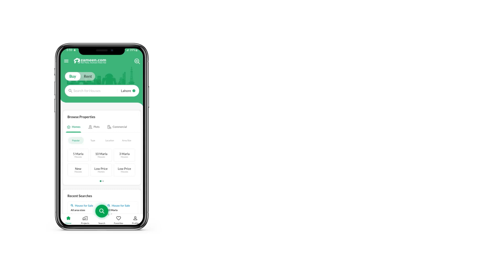2 MARLA COMMERCIAL PLOT FOR SALE IN BLOCK L KHAYABAN-E-AMIN LAHORE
2 marla commercial plot for sale at L block khayaban e amin
possession ready
90 feet parking space
The Commercial Plot is located at a close distance from all kinds of facilities. A favorably located property doesn't pop up often, so hurry up before it's too late. Luckily, your search for 450 Square Feet property has led to this carefully curated option. You will be hard-pressed to find such a price of Rs. 9,000,000 in the area. The Khayaban-e-Amin - Block L based property has arrived just for you. Looking for a multi-purpose property? Well, stop searching further, because this Lahore has the best one yet.